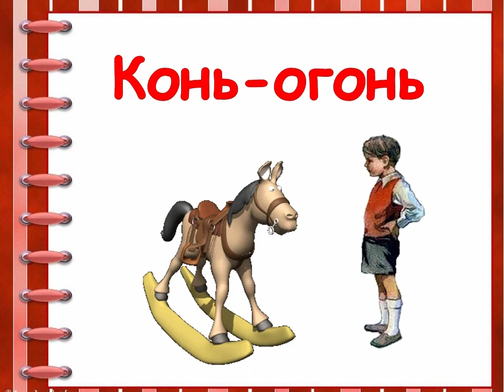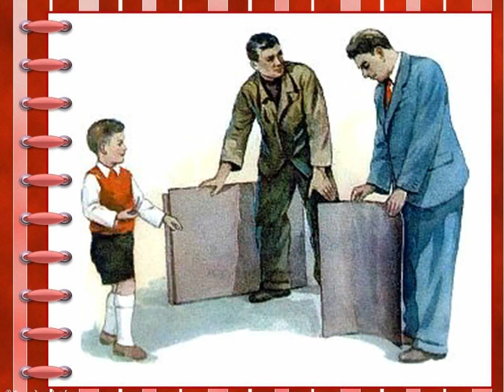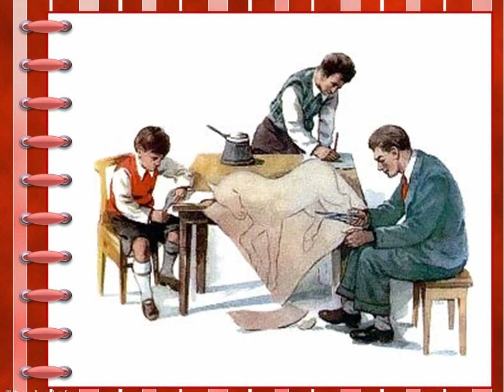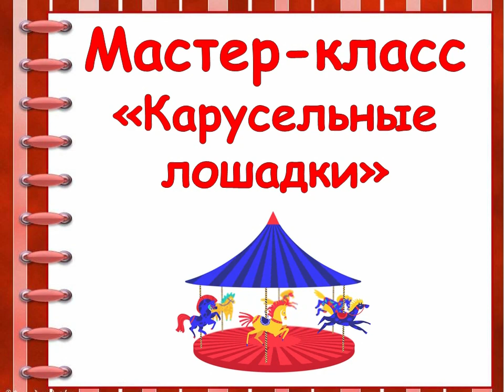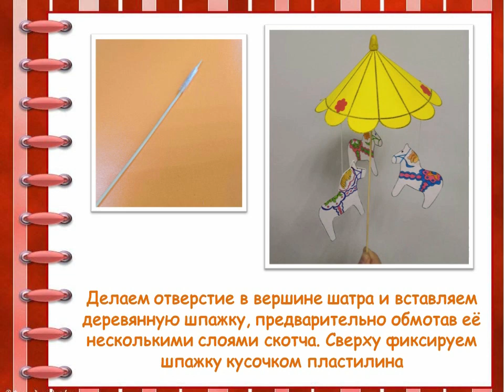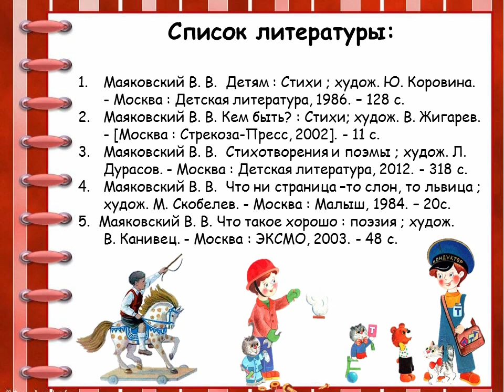В. Маяковский «Конь-огонь»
В преддверии юбилея поэта Детская библиотека № 9 округа Майская горка предлагает послушать стихотворение и смастерить карусельных лошадок.